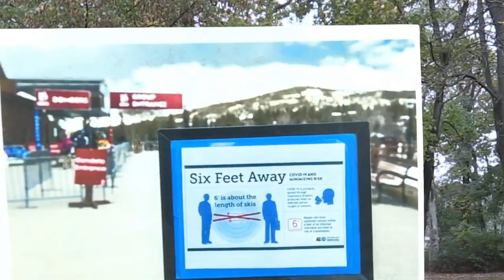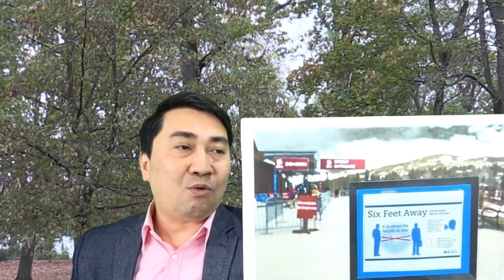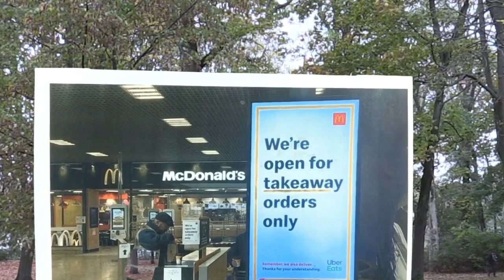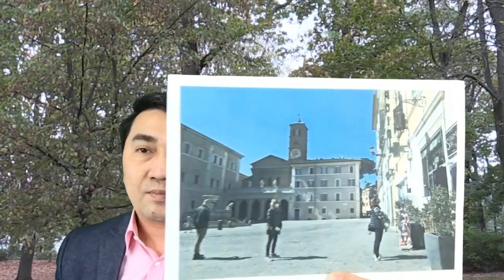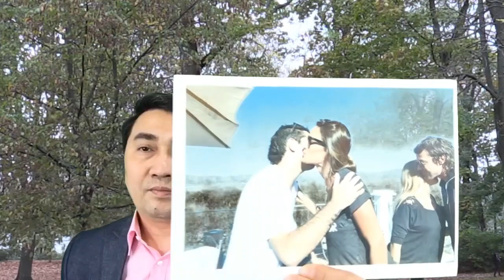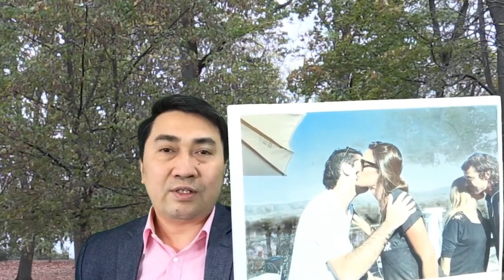"Khoảng cách xã hội" – điều “bất ngờ” đến từ TQ